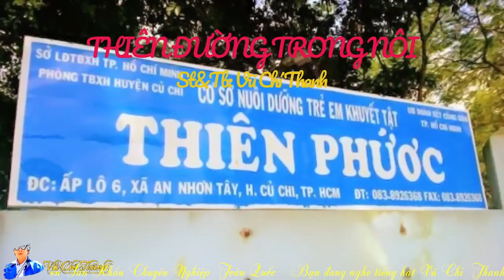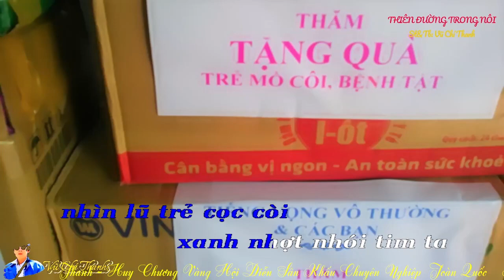Tân Cổ : THIÊN ĐƯỜNG TRONG NÔI / St&Tb: Vũ Chí Thanh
Tân Cổ : THIÊN ĐƯỜNG TRONG NÔI (Viết trong chuyến thăm tặng quà Trẻ em mồ côi tật nguyền Củ Chi)

THIÊN ĐƯỜNG TRONG NÔI
(Viết trong chuyến thăm tặng quà Trẻ em mồ côi tật nguyền Củ Chi)
Nói lối
Tôi  về lô sáu an nhơn
Nơi bảo bọc tình thương dưới dòng cứu thế
Tỉnh lộ bảy ven đường lúa vươn xanh ngạo nghễ
Vườn lan nhà ai tím đỏ đón xuân về
Nhạc
Đất lửa hoa hồng bên sông sài gòn tắm mát
Củ chi tình người tình đất ngát hương xuân
Mái ấm Mai Hòa nơi chan chứa tình thương
Thiên Phước chờ mong nơi ấm lòng lũ trẻ
Thiếu tình cha tình yêu thương của mẹ
Tuổi hồn nhiên tiếng khóc  trẻ không nhà…
Tôi đi trong  sớm mờ sương khi vườn phong lan nhà ai nở  hoa sắc thắm trông mờ xa hai nhà ngói đó  thiên phước tình thương bên mái ấm mai hòa…
Đó là nơi bảo bọc những đứa trẻ không nhà….
Không mẹ cha bên lề đường vất vưởng tàn phế tinh thần chẳng lành lặn tay chân.
Bức tranh đượm màu thiếu vắng tình thân mỗi cành hoa một cảnh đời bất hạnh
Xúc động tràn về đánh thức lòng nhân thương xót ngàn lần những búp măng bé nhỏ…
Câu 2
Ơn Chúa trên cao thương tình cứu rỗi tận phía trời âu cũng tìm lối thiện lành…
Bảo bọc sẻ chia bằng tấm chân thành…
Trẻ còi cọc thêm vài lon sữa chiếc áo thiện từ ấm lạnh buổi chiều đông.
Người ơi lỡ có qua sông sao đành vứt bỏ tấm lòng của ta
Đã là thiên chức mẹ cha phong ba gắng chịu tan nhà cũng đành cam….
Nhạc
Chối bỏ sao đành con thơ thiếu tình thương
Rộng mở vòng tay thương mãnh đời vất vưởng
Dõi trời cao nhờ phước ơn vô lượng
Chúa huyền năng  ban phước trẻ tật nguyền…
Nhìn trẻ bơ vơ vật vờ trong nôi gỗ tấm lòng nữ tu nhẹ nhàng mớm sữa ấm dạ trẻ thơ ấm cả tóc phai màu….
Người bỏ niềm vui gột rửa má phấn môi đào…
Khoát lên người người chiếc áo đen huyền  diệu với  tấm lòng thanh khiết tinh khôi.
Vì trẻ thơ sớm chịu mồ côi vì bao đôi mắt long lanh chôn đời mình vào thánh thiện
Chúa ban ơn Dì nữ tu tròn ước nguyện chữa lành vết  thương đau những câu chuyện hồng trần…
Câu 6
Chiều đã xuống ánh dương hồng tiễn bước chuông nhà thờ điểm từng tiếng vang ngân
Hòa tâm thiện người mấy chốc nên gần  kẻ ngoại đạo đã kết thân tình nghĩa
Chia tay Nữ tu nỗi buồn dâng thấm thía nhìn lũ trẻ cọc còi xanh nhợt nhói tim ta
Chân đi còn thoảng hương hoa Cám ơn Chúa đã cho ta gặp người….
Kẻ ngoại đạo có lời chơn chất đến bằng tâm thành từ biệt cũng thành tâm
Chúc cho mái ấm tình thương mãi là điểm tựa là  thiên đường trong nôi